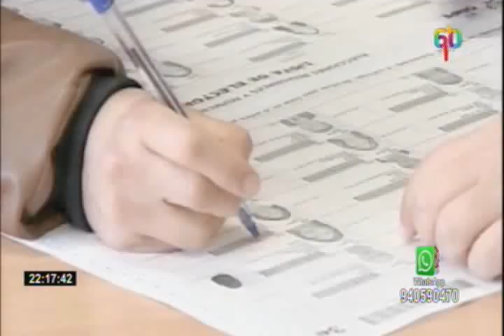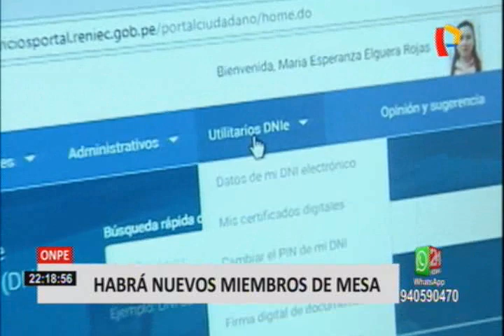Atención electores: todo lo que debe saber sobre los próximos comicios del 2020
A pocas semanas de las elecciones congresales del 2020, la ONPE ha confirmado que realizará un nuevo sorteo la primera semana de diciembre para escoger a nuevos miembros de mesa.

Informó que los locales de votación serán de acuerdo a la dirección que escojan los ciudadanos según la dirección de su DNI que quedó registrado hasta el último 30 de septiembre.

Los peruanos habilitados para sufragar suman más de 24 millones de acuerdo a la lista de padrón inicial entregada al Jurado Nacional de Elecciones incluyendo a los 972 mil que residen en el extranjero.

Se conoció que más de 700 mil documentos de identidad aún no han sido recogidos, incluso 30% de estos han sido tramitados hace más de un año, es decir que una buena cantidad de ciudadanos están indocumentados.

Por su parte, el Reniec ha confirmado que ha extendido su horario de atención en las oficinas para atender cualquier inconveniente previo a las elecciones congresales de lunes a viernes hasta las 6:45 de la tarde y los sábados hasta las 2:15 de la tarde.